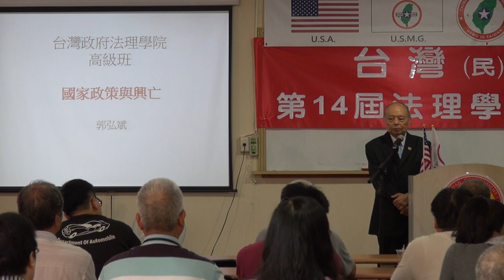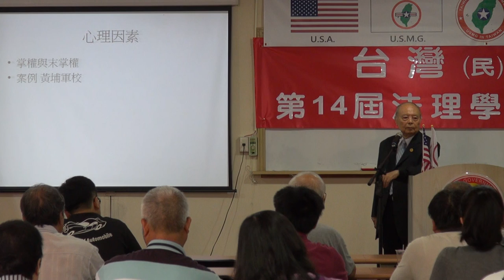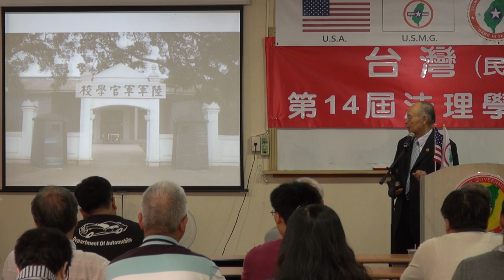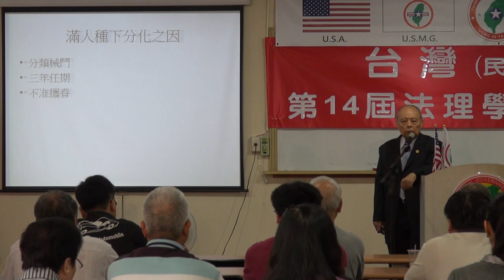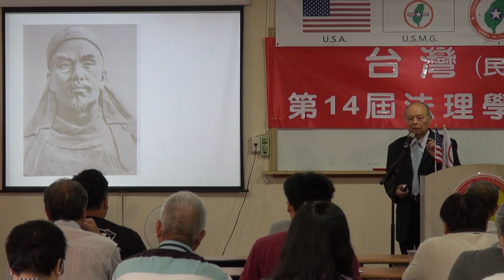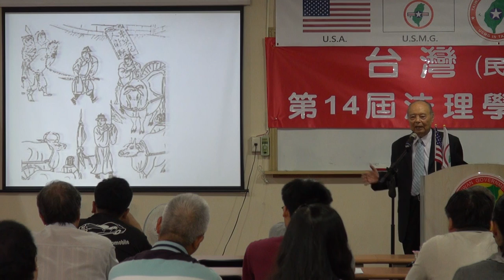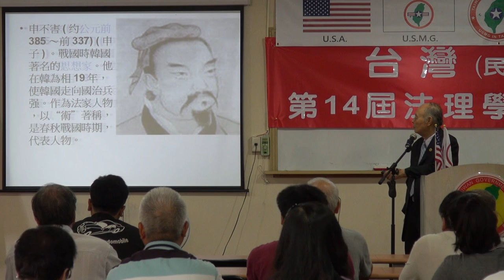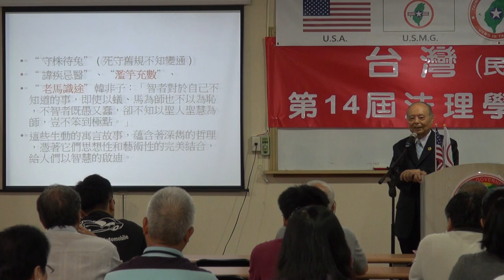130525-3a-國家政策與興亡-郭弘斌-台灣(民)政府第14屆高級行政參議班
130525-3a-國家政策與興亡-郭弘斌-台灣(民)政府第14屆高級行政參議班